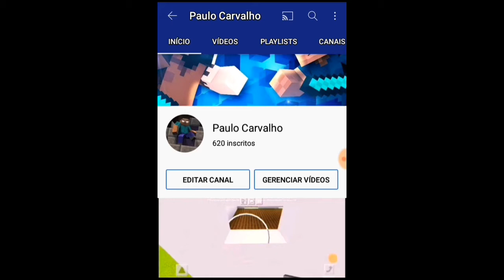Vídeo importante!! (Assistam o vídeo até o final)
É nois galera tamo junto rumo a 700 inscritos se Deus quiser a gente chega lá 🙏🙏

Não se esqueça de se inscrever ativar o sininho das notificações para não perder nenhum vídeo novo aqui do canal e também deixar o like 👍 para que assim o YouTube entenda que você está gostando do conteúdo beleza.